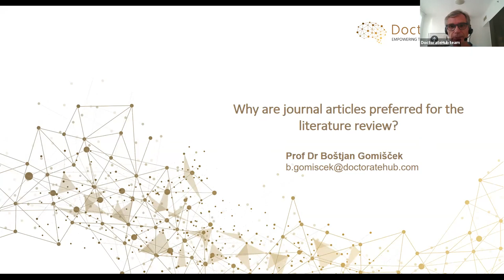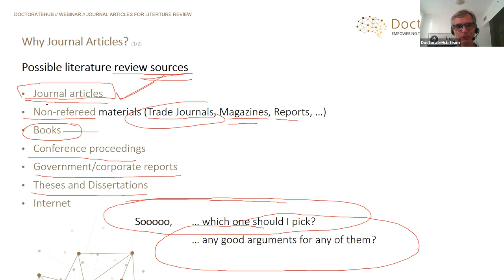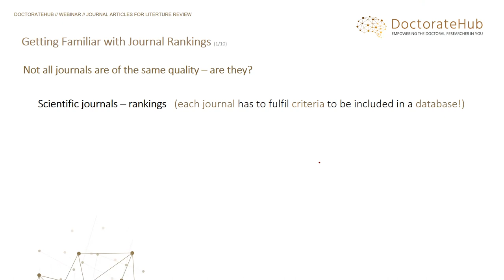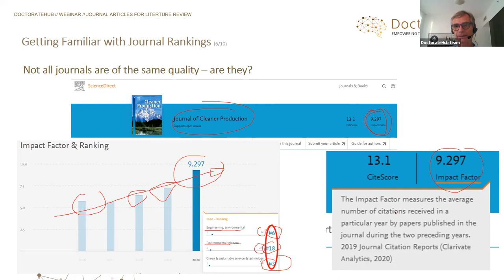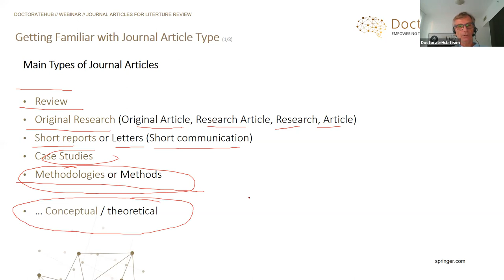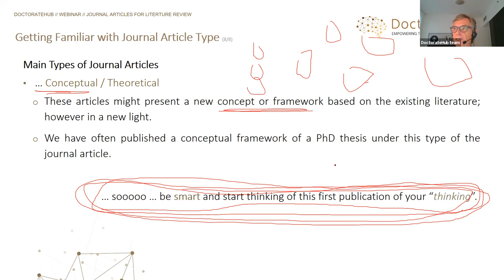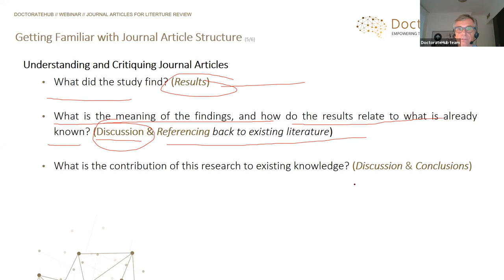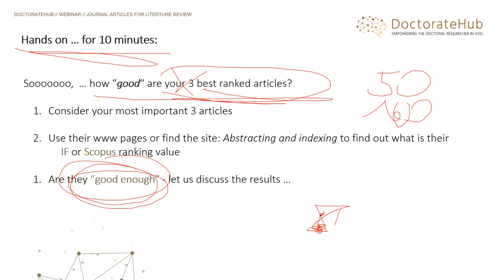DoctorateHub Webinar Why are journal articles preferred for the literature review? 20210925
Do you know where to search and what is worth reading or do you have enough time to spend on a range of inadequate literature?

This webinar will  help PhD, DBA and related doctoral students become familiar with different types and rankings of scientific journals and their impact on the quality and strength of the journal papers published in these journals.

Moreover, the webinar will analyse typical journal paper types as well as structure to help you efficiently use quality journal papers for your thesis proposal, as well as the final thesis.

It is important to search in appropriate databases and use high quality ranked journals to comply with the use of high standard literature and academic debates published. This may guarantee that your research reasoning and its execution will be built upon high quality research sources.

This free interactive webinar will start at 14.00noon UK time (GMT+1).

To maximise the learning for participants, questions may be posted to the webinar discussion board after your registration. These will be addressed during the webinar.